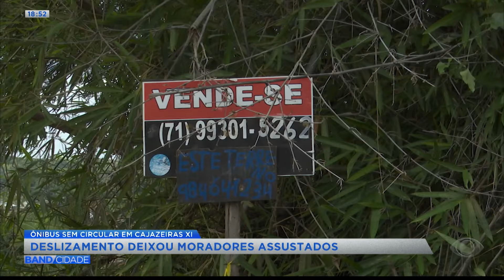Deslizamento deixa moradores assustados em Cajazeiras XI - Band Cidade